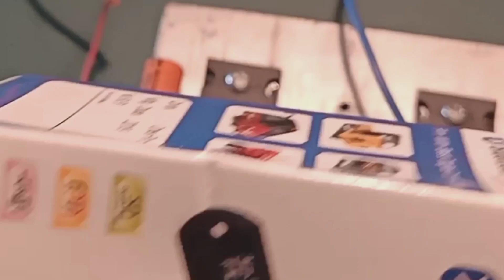bluetooth mp3 player connect with single transistor amplifier // bluetooth kaise connect kare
My YouTube All Videos --